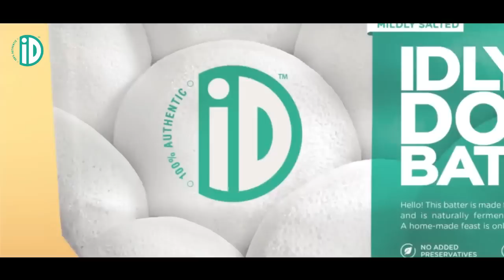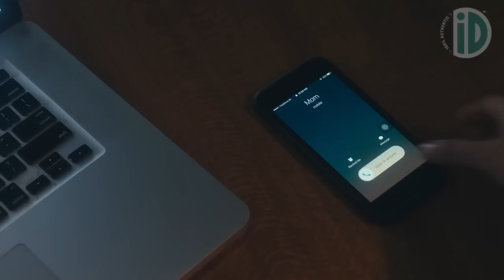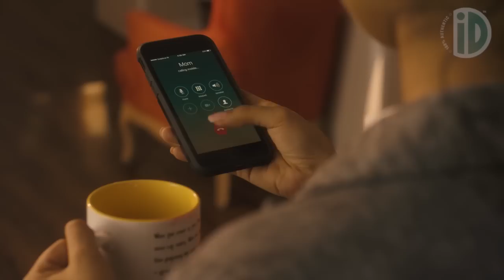PC Musthafa | Harvard Kennedy School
PC Musthafa at Harvard Kennedy School, India Conference, 2018